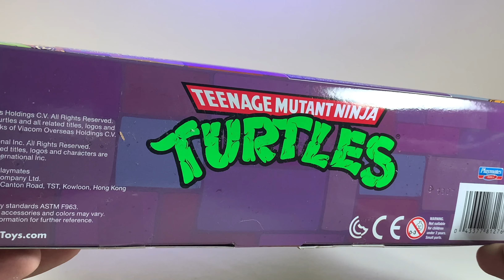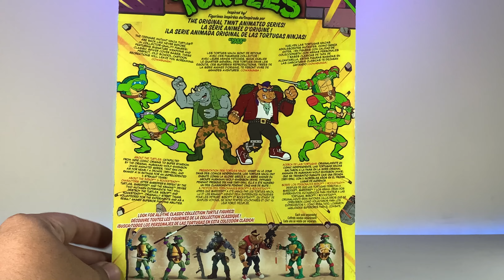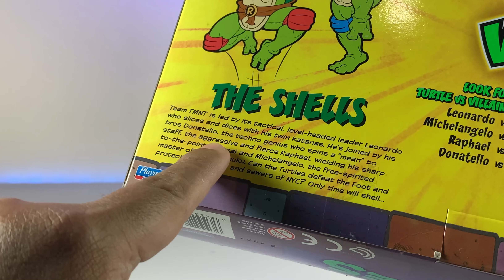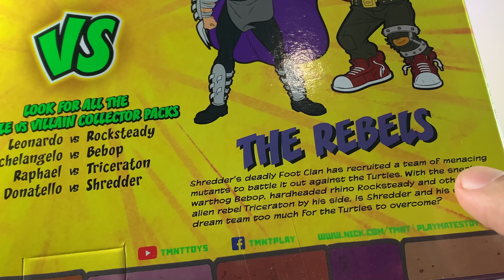TMNT 2 PACK | LEONARDO VS ROCKSTEADY | Playmates Cartoon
𝙋𝙧𝙤𝙙𝙪𝙘𝙩𝙤𝙨 𝙦𝙪𝙚 𝙪𝙩𝙞𝙡𝙞𝙯𝙤 𝙥𝙖𝙧𝙖 𝙘𝙧𝙚𝙖𝙧 𝙡𝙤𝙨 𝙫𝙞𝙙𝙚𝙤𝙨:
𝗜𝗟𝗨𝗠𝗜𝗡𝗔𝗖𝗜𝗢𝗡
Panel LED
Tira LED RGB
Lámpara frontal

𝗔𝗨𝗗𝗜𝗢
Micrófono Yeti
Micrófono condensador Phantom
Cable de audio XLR
Filtro Anti POP
Consola Mezcladora de audio

𝗔𝗖𝗖𝗘𝗦𝗢𝗥𝗜𝗢𝗦
Dolly Slider Newer
DJI Estabilizador
Trípode con monopie
Soporte Micrófono
Cabezal plegable Newer
Repetidor WiFi
Adaptador tripode
Base giratoria